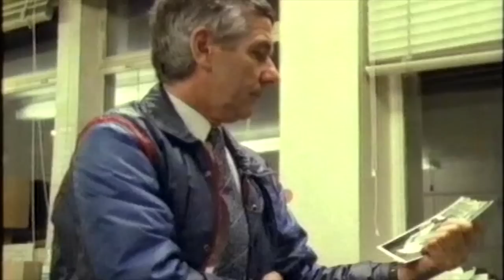The Flying Squad - Operation Pelican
This video is about The Flying Squad - Operation Pelican. An original fly on the wall documentary detailing the success of Metropolitan Police Force detectives in the 1980's in combatting armed robberies.